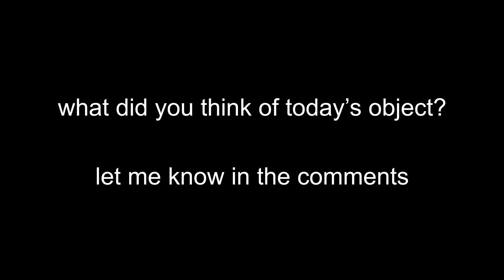DAILY OBJECT 7/30/21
what did you think of today's object? do you personally have any objects? what are they?